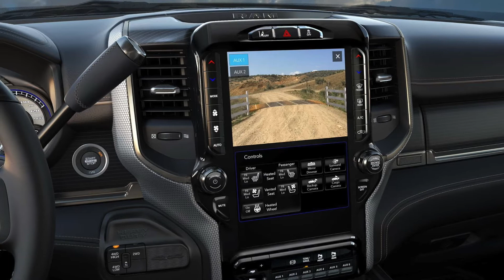2020 Ram 2500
2020 Ram 2500 | Hebert's Town and Country CDJR in Shreveport, LA